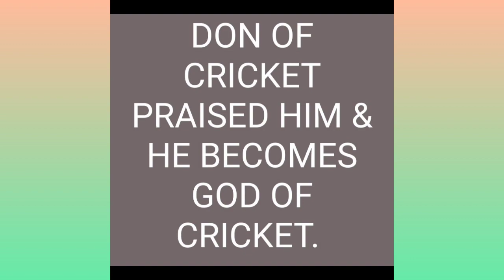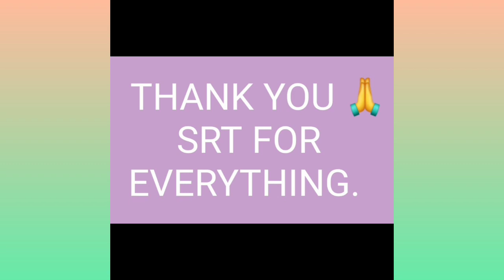HAPPY😁 5⃣0⃣TH BIRTHDAY🎂 MASTER BLASTER SIR SACHIN TENDULKAR 😍. THE BEST 💯BATSMAN IN THE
HAPPY😁 5⃣0⃣TH  BIRTHDAY🎂 MASTER BLASTER  SIR  SACHIN  TENDULKAR 😍. THE BEST 💯BATSMAN IN  THE  HISTORY  OF  WORLD  CRICKET🏏.